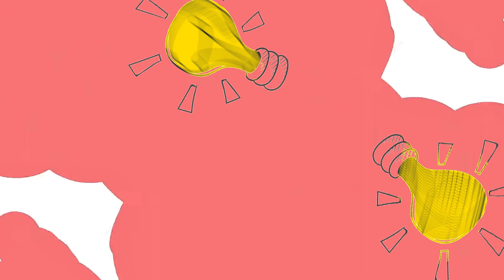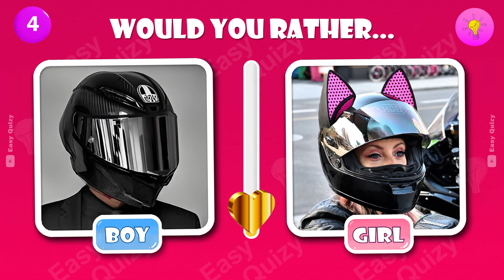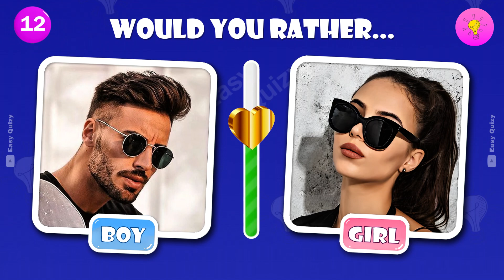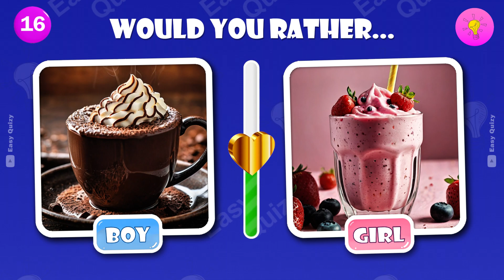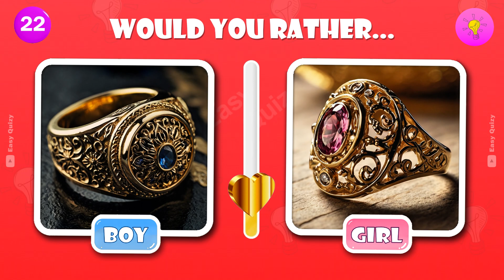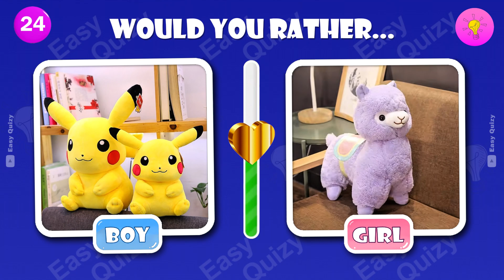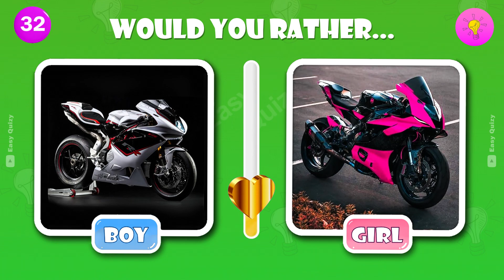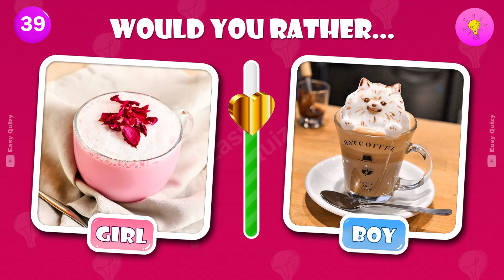Would You Rather? Girl VS Boy Edition 👦👧 | Easy Quizy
▶️Girl VS Boy - Pick One, Kick One! Who will triumph in this boy vs girl showdown? Will it be the boy with his logic, or the girl with her intuition? Get ready for an epic battle of wits with our Would You Rather Girl VS Boy Edition! Tune in to find out!

When creating such videos I use my CupCat App. It takes about 4 days to create these videos so that my viewers can feel the difference between the original video and the video I created.